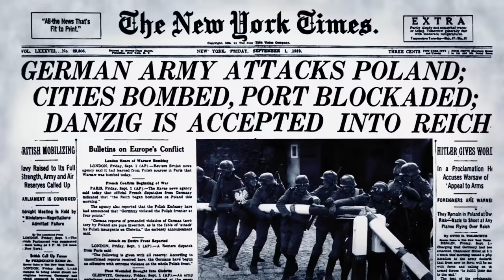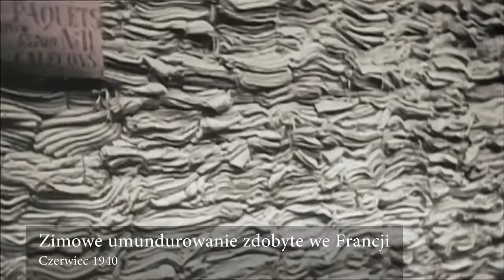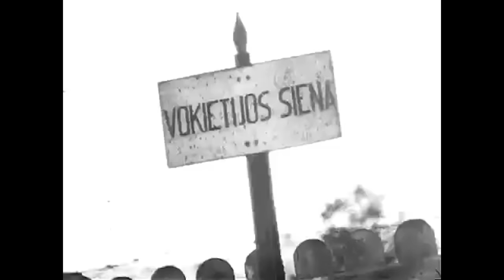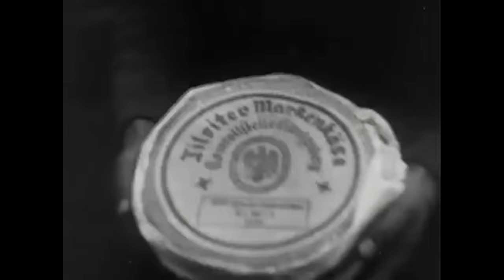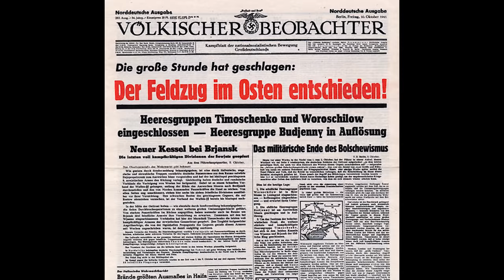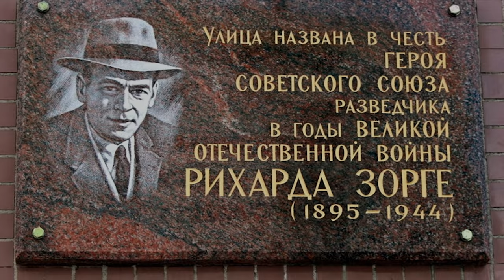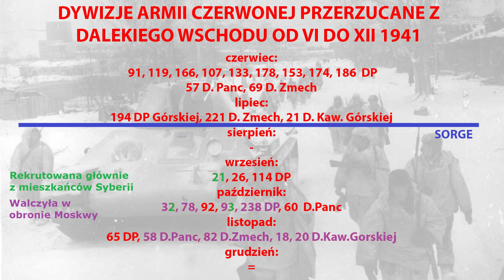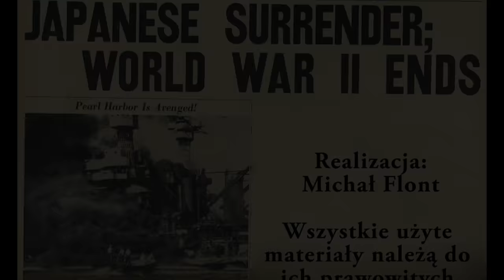Generał "Mróz", czyli Niemcy pod Moskwą w 1941 [IIWŚ#4]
Bibliografia:
Klaus A. Friedrich Schüler, "Logistik im Russlandfeldzug: die Rolle der Eisenbahn bei Planung, Vorbereitung und Durchführung des deutschen Angriffs auf die Sowjetunion bis zur Krise vor Moskau im Winter 1941/42."
Ihno Krumpelt, "Das Material und die Kriegsführung."
Martin van Creveld, "Supplying War: Logistics from Wallenstein to Patton."
Allen F. Chew, "Fighting thr Russians in Winter: Three Case Studies."
Franz Halder, "Dziennik wojenny."
Heinz Guderian, "Wspomnienia żołnierza."
David Stahel, "Operation Typhoon: Hitler's March on Moscow, October 1941."
David Glantz, Jonathan House , "When Titans Clashed: How the Red Army Stopped Hitler."
Paul Carell, "Operacja Barbarossa."
Rodric Braithwaite, "Moskwa 1941. Największa bitwa II wojny światowej."
Ian Kershaw, "Hitler 1936–1945 Nemesis."
Richard Natkiel, "Atlas of World War II."
Leland Ness, "Rikugun: Guide to Japanese Ground Forces 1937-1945."
James Lucas, "Ostheer. Niemiecka Armia Wschodnia 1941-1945."
NASA Goddard Institute for Space Studies; GISS Surface Temperature Analysis, w dostęp on-line: 3 czerwca 2017
Боевые действия Красной Армии в ВОВ; Боевой состав Советских войск (помесячный), w dostęp on-line: 11 czerwca 2017
Pojedyncze materiały: Bundesarchiv-Militararchiv, The National Archives, Universum Film AG, Narodowe Archiwum Cyfrowe, Центральный архив Министерства обороны Российской Федерации, Российский государственный архив социально-политической истории.

Fragmenty muzyczne w przerywnikach (kolejno):
- "Das Eisenbahnerlied"
- "Lili Marlene" (wersja z 1939 Lale Andersen, nie późniejsza Marleny Dietrich!)
- "Russlandlied" / "Von Finnland bis zum Schwarzen Meer"
- "Panzerlied"
- "Ой, мороз, мороз" ("Oj, mrozie, mrozie")
- "Марш защитников Москвы" ("Marsz obrońców Moskwy")
- "Моя Москва" ("Moja Moskwa")
- "В лунном сиянии" ("W świetle księżyca")